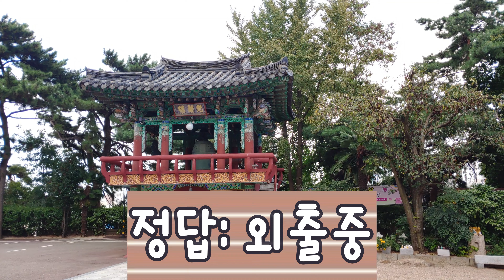2142.퀴즈 1(Quiz 1) - 절에 스님이 없는 상태를 일컫는 불교용어는?